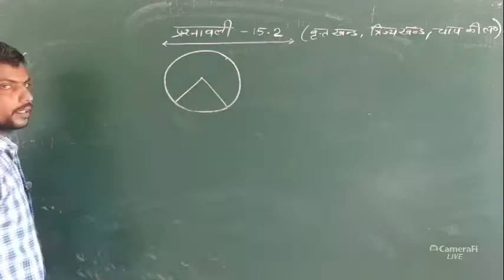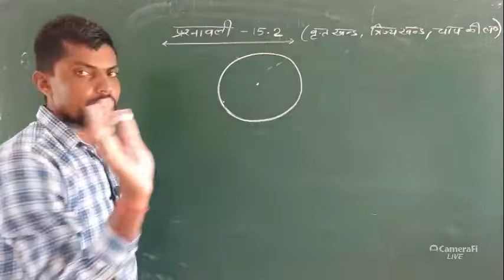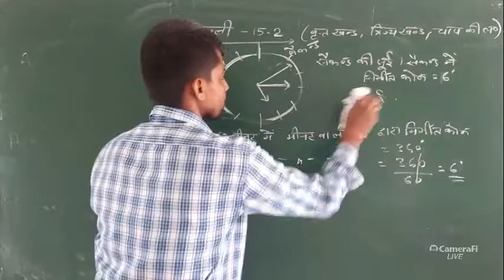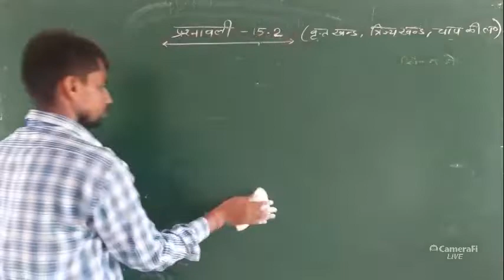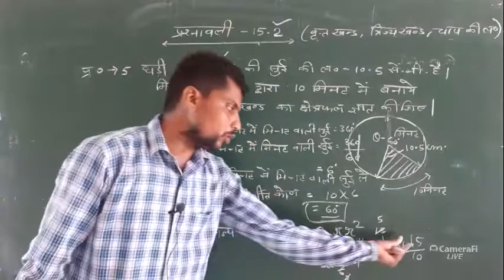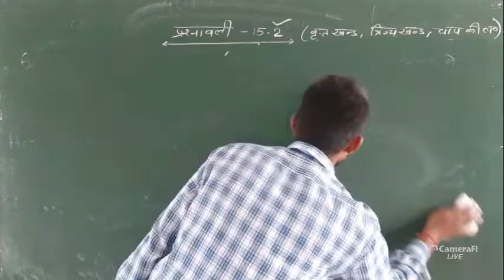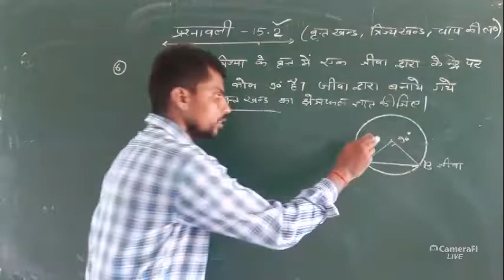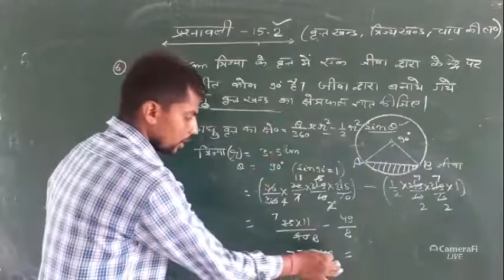वृत्त व वृत्त से सम्बंधित क्षेत्रफल ऐसा फार्मूला आज तक नहीं बताया किसी ने 21/08/2020